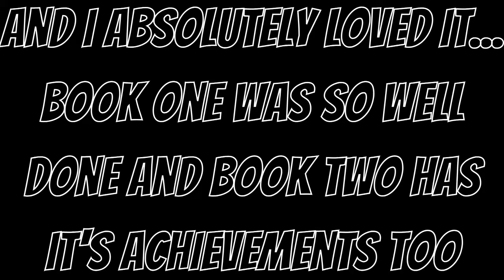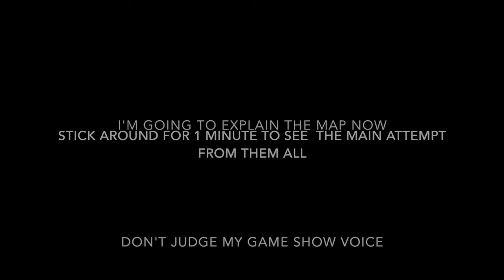I MADE A PIGGY TROLL MAP AND PRANKED PEOPLE WITH IT! (Roblox Piggy Build Mode)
Piggy. Piggy. Piggy. Piggy. I made a piggy troll map. And then pranked the BingPot squad with it. Yes, I know. It was mean. Inspired by Minitoon's troll map!

(And then Build Mode)

            -Toya! Go join their group! ☝︎

We are a new channel- and we need your support...

🎙 Favourite Bit of Last Video: Crazy idiot. I agree. → Suggested by several fans
💡Make sure to let us know your favourite bit of this video. 💡

Do you have some great games to play on Roblox? Do you want more content like this? Let us know!!

🎶 ➡️  Follow our TikTok at @bingpot_youtube

It's Bingpot.
Just Bingpot.